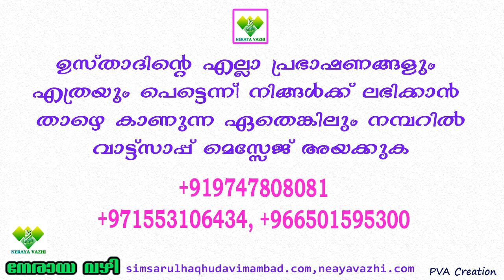പരീക്ഷണങ്ങളിൽ ക്ഷമിക്കുന്നവർക്ക് സന്തോഷ വാർത്തയുണ്ട്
ഉസ്താദ് സിംസാറുൽ ഹഖ് ഹുദവി